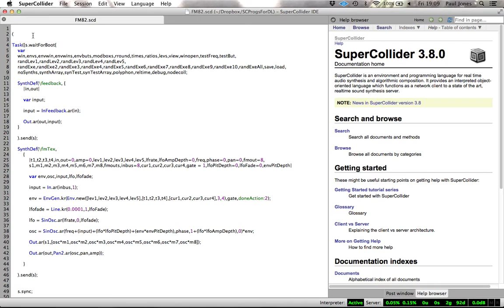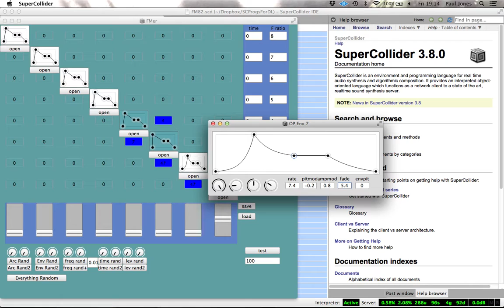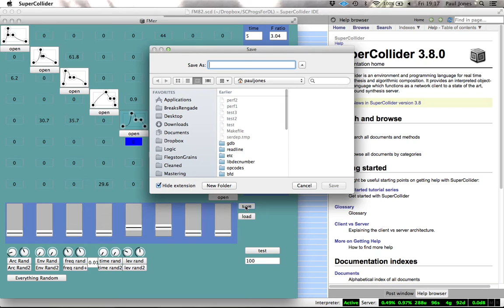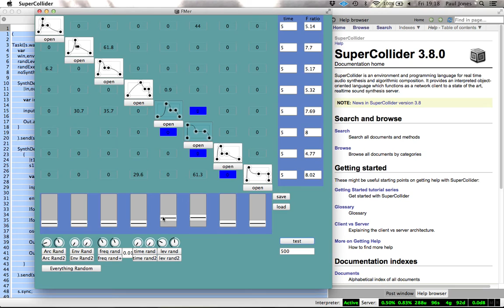Free standalone FM synth programmed in supercollider.